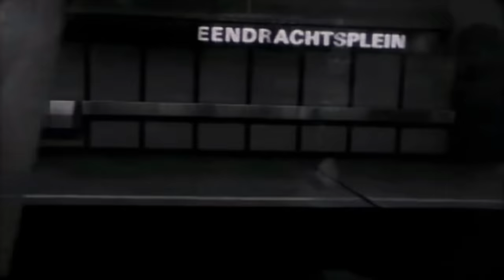Double Vision - All right ( 1995 )